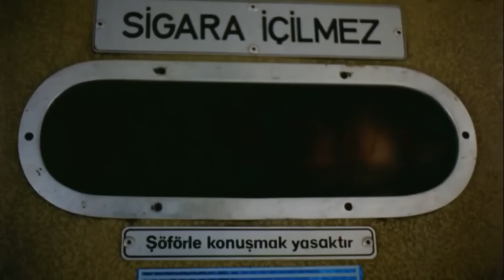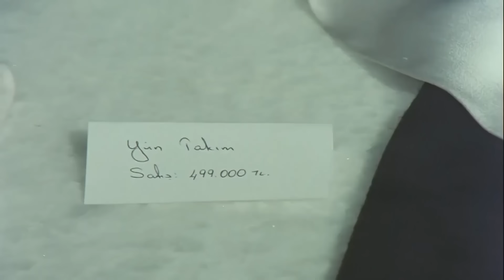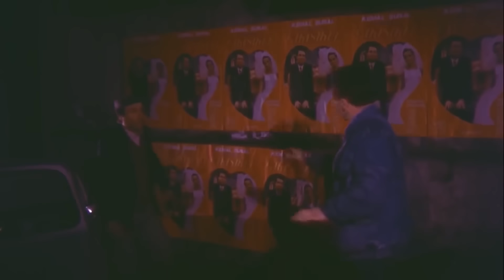Bıçkın | Kemal Sunal Eski Türk Komedi Filmi (Restorasyonlu) İzle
Ali, ninesiyle beraber yaşamakta ve Osman'la hırsızlık yapmaktadır. Mahallesinde aynı zamanda komşusu olan Zehra’ya aşıktır. Fakat Zehra, Kemal Sunal’a aşıktır. Ali ile Kemal Sunal birbirine tıpa tıp benzemesine rağmen Zehra, Ali’den gram hoşlanmaz. Ali artık dayanamaz ve Zehra ile birlikte olmak için Kemal Sunal’ı kaçırır ve onu saklayıp onun yerine geçerse Zehra ile evlenebileceğini düşünür. İşler aslında tam istediği gibi gitmez ama filmin sonunda amacına ulaşır. Zehra artık onundur.

Yapımı: 1988 - Türkiye
Tür: Aile, Komedi, Romantik
Yönetmen: Orhan Aksoy
Oyuncular: Kemal Sunal, Nilgün Belgün, Hüseyin Kutman, Necdet Yakın, Necati Bilgiç
Senaryo: Orhan Aksoy, İlhan Engin